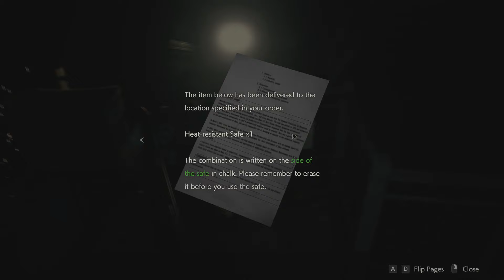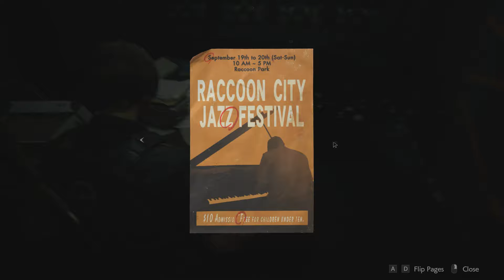(Hindi/Urdu) still finding her | RESIDENT EVIL 2 REMAKE WALKTHROUGH PART#8 | GAMEPLAY(PC)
Capcom first expressed interest in making a remake of Resident Evil 2 in 2002, following a successful release of the remake of the first Resident Evil, but production never started since series creator Shinji Mikami did not want to divert development away from Resident Evil 4. In August 2015, Capcom announced that the remake was in development, and the first trailer and gameplay footage was revealed during E3 2018.

The game was released worldwide for PlayStation 4, Windows, and Xbox One on January 25, 2019, to universal acclaim with praise directed at its presentation, gameplay, and faithfulness to the original. As of February 2019, the game had shipped four million copies worldwide.

specs:
Processor: i3 8100\8th gen 19000 PKR
GPU: ARMOR RX 580 8GB 38000 PKR
POWER SUPPLY: COOLER MASTER 600W 6500 PKR
RAM: 8GB CORSAIR 9000 PKR
HDD: 2 TB LOCAL 5000 PKR
SSD: KINGSTON 120GB 6500 PKR
CASE: THERMALTAKE VERSA N21 6500 PKR
MOTHERBOARD: GIGABYTE ULTRA DURABLE H310M H 9000 PKR

more daily videos coming soon.